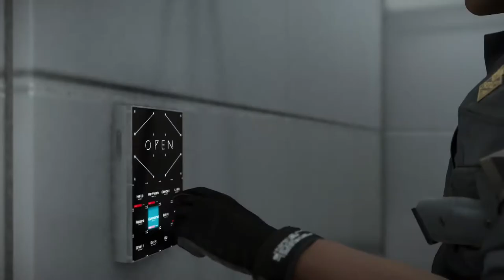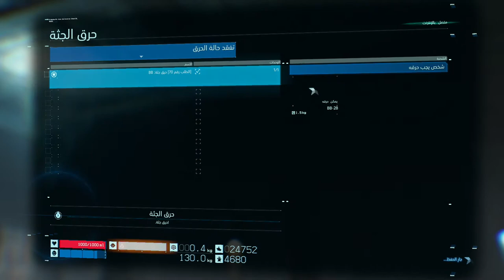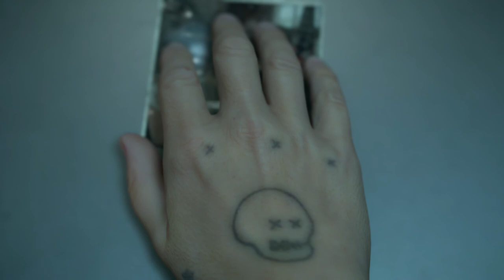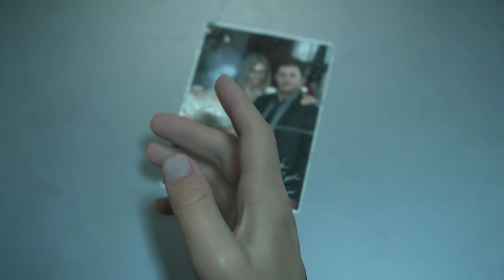تختيم ديث ستراندنغ مترجم || لو و الحقيقة المؤلمة #24 || Death Stranding